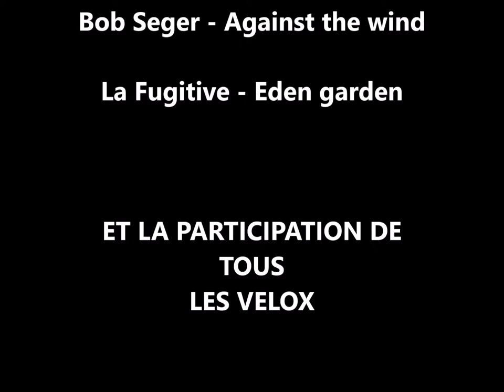2022 La Rétro Véloxygène Pont-Péan